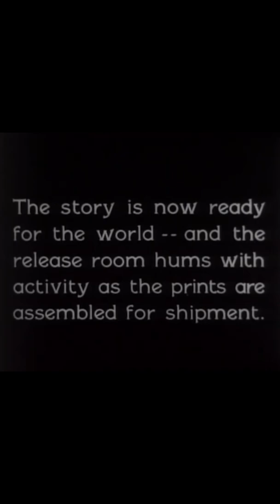The Camera Has Ears - the Exchange Girls and the early studio days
A further look at the Exchange Girls and women editing in silent film.